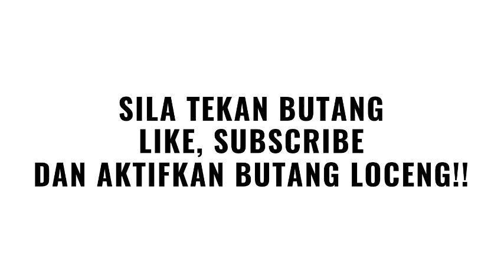MAHATHIR TAKUT DITUDUH LALU DEDAHAN MUSLIHAT PN PERALATKAN SPRM!!